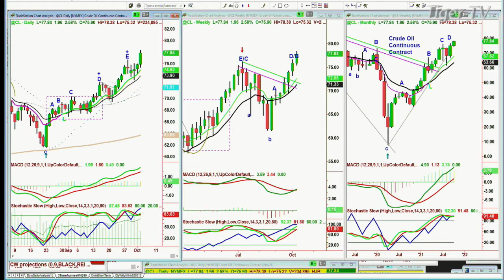October 4th, 10AM Market Update on TFNN - Educating Investors